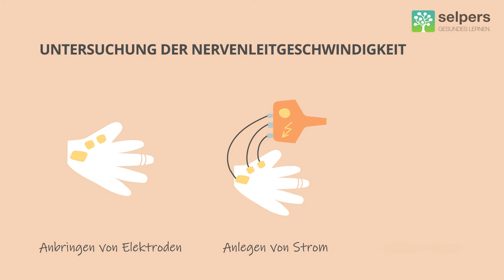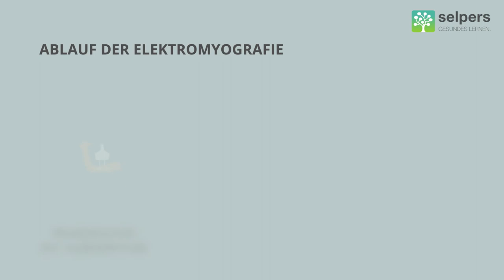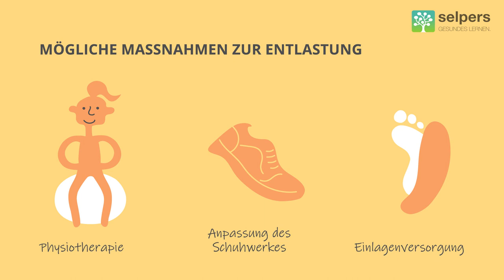Nervenleitgeschwindigkeit und Muskelaktivität messen | bei Polyneuropathie (Experte erklärt)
Die Messung von Nervenleitgeschwindigkeit und Muskelaktivität sind wichtige Untersuchungen bei Polyneuropathie. Die Chemotherapie-induzierte Polyneuropathie kann nämlich auch die Bewegung beeinträchtigen. Geeignete Untersuchungsmethoden zeigen, ob die Ursache in den Muskeln oder in den Nerven liegt.

Univ.-Prof. Dr. Richard Crevenna, Facharzt für physikalische Medizin und Rehabilitation, beantwortet im Video "Untersuchungen zur Nervenleitgeschwindigkeit und Muskelaktivität" folgende Fragen:

00:00 ► Was ist die Nervenleitgeschwindigkeit (NLG) und warum wird sie gemessen?
01:11 ► Wie läuft die Untersuchung der Nervenleitgeschwindigkeit ab?
01:41 ► Wie kann die Muskelaktivität gemessen werden? Was ist ein Elektromyogramm (EMG)?
02:20 ► Wie läuft die Untersuchung mit einem Elektromyogramm (EMG) ab?
03:00 ► Wann wird die Pedobarografie durchgeführt und wie läuft sie ab?

» KOSTENLOSE DOWNLOADS ZU POLYNEUROPATHIE
✅ Welche Fragen könnten mir ÄrztInnen bei Verdacht auf Polyneuropathie stellen?
✅ Wie du dich am besten auf das Arztgespräch vorbereiten kannst!

» WEITERE (kostenlose) EXPERTEN-VIDEOS ZU POLYNEUROPATHIE und zum Thema Krebs & Lebensqualität findest du